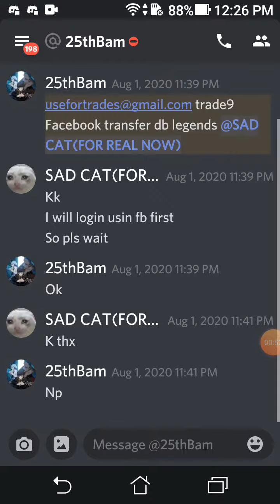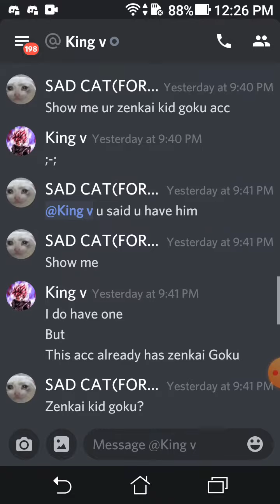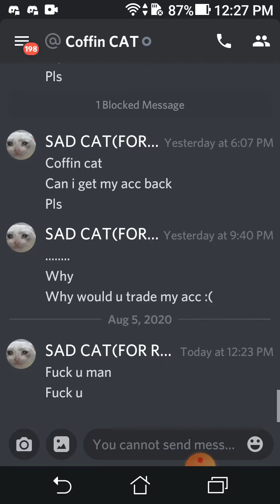A traitor.....wow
.dont have the words.